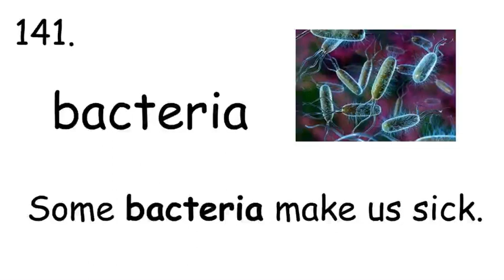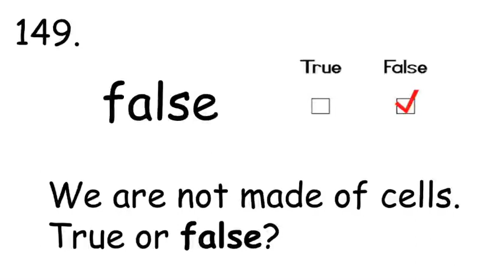G1 Splling Bee 141-150